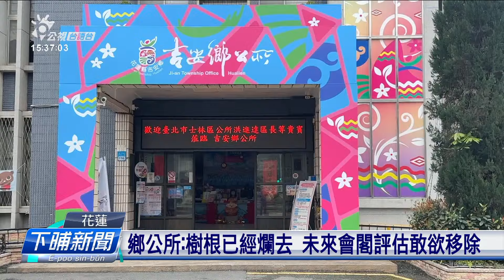吉安鄉路樹予人剉了了 公所：影響電線、交通 | 公視台語台 | 20240320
花蓮吉安鄉公所最近在修剪行道樹，因為直接把樹頭攏砍掉，也引起爭議，有民眾真煩惱，樹木會死，不過公所強調，沒啥問題。

四節新聞 ：　逐工（每天）09:00 / 12:00 / 15:00（拜一至拜五） / 19:00